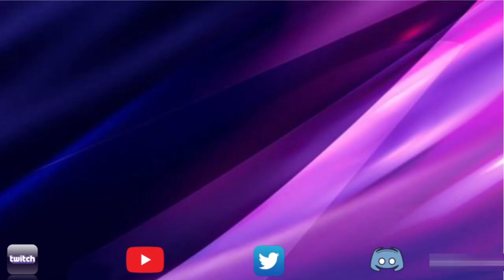Alliance War | Season 51 | War 6 | The End of my Deathless Streak | Marvel Contest of Champions